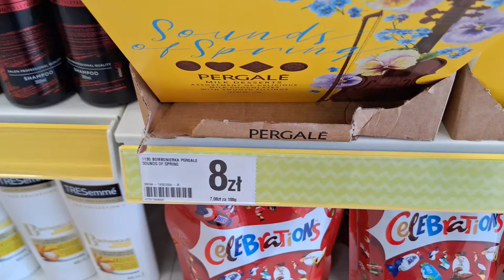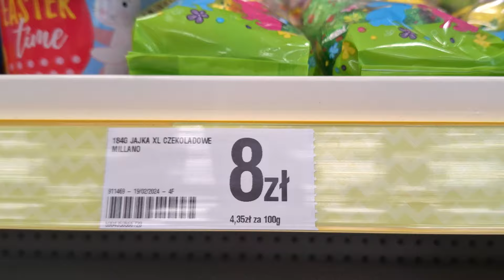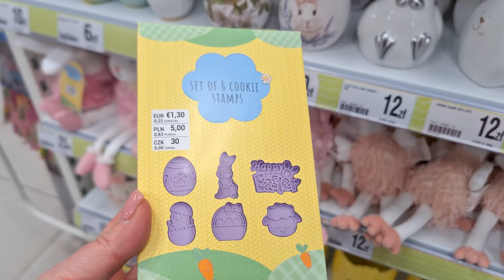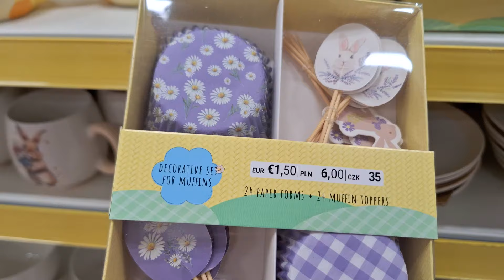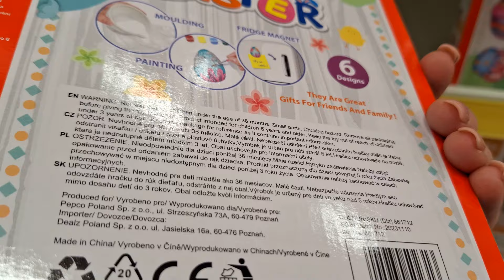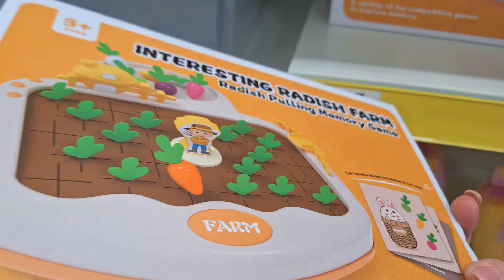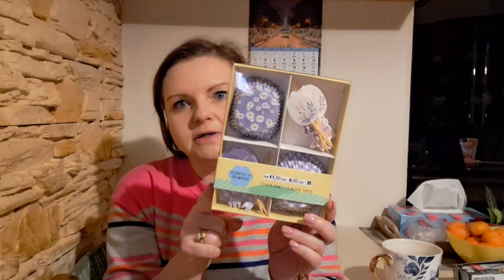JAK ICH NIE KOCHAĆ /CUDNA ZASTAWA ŚWIĄTECZNA W DEALZ / RODZINKA W KUCHNI / NIE MOGŁAM MU SIĘ OPRZEĆ/